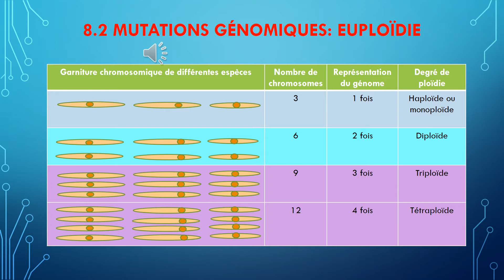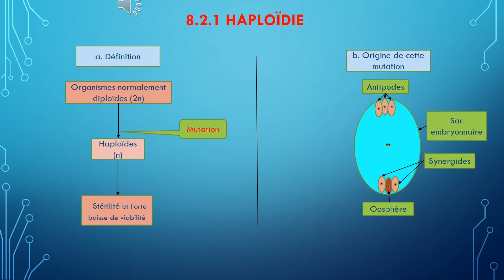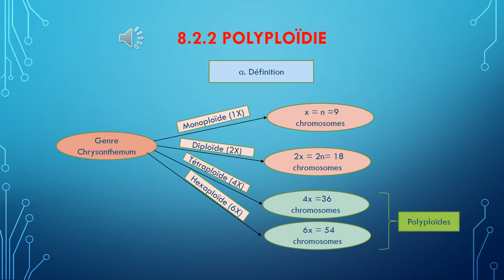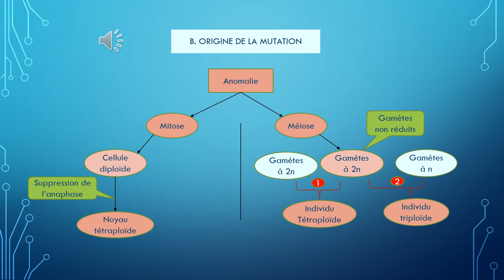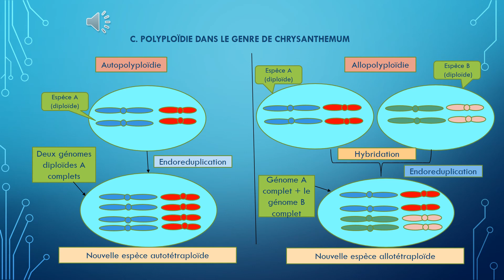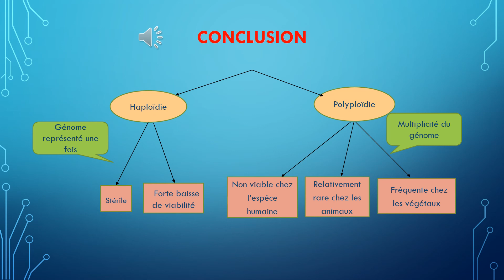La génétique pas à pas : Mutations Génomiques: Euploïdie ( Haploidie et polyploïdie).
Les mutations du génomes; Haploïdie et polyploïdie.